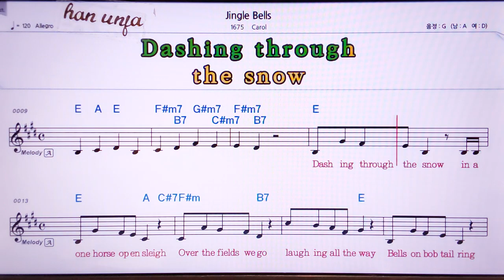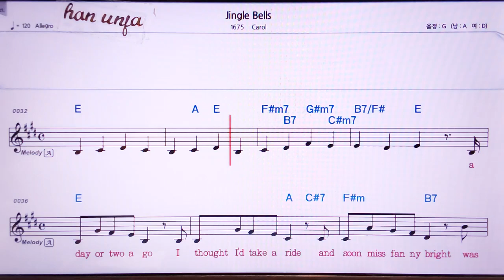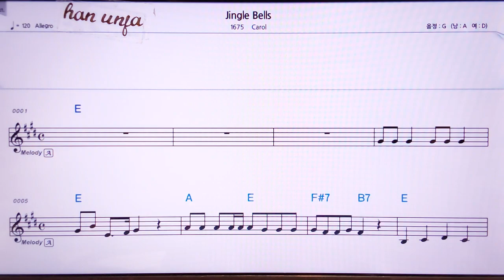징글벨💖Jingle Bells/Carol 👍MR,유투브 노래방, 가라오케, 악보, 코드, 가사 ,Karaoke,반주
Jingle Bells/Carol🤞유투브 노래방 *악보 ,카라오케 , (Live Sound)カラオケ✌✔계속 업데이트합니다.💖